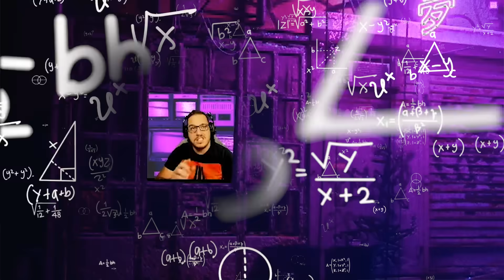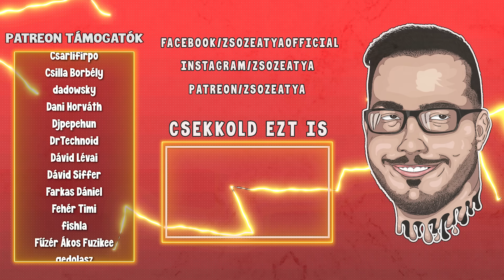🎥 Phasmophobia #4 | SURLÓFÉNY | TÉGLA A SZÖNYEG ELLENŐR